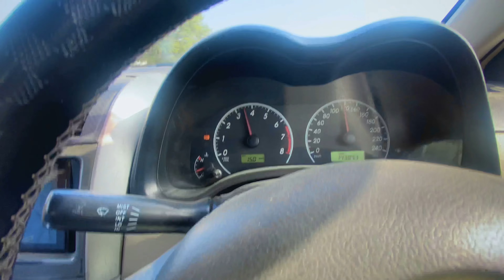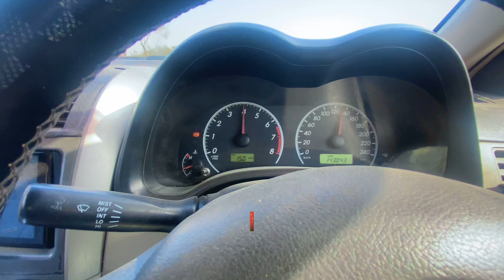AAJ DERA GHAZI KHAN 🥰 KA CHAKAR LAGAYA HAI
AAJ D G KHAN GAYE THE CHAKAR WAGHERA LAGAYA